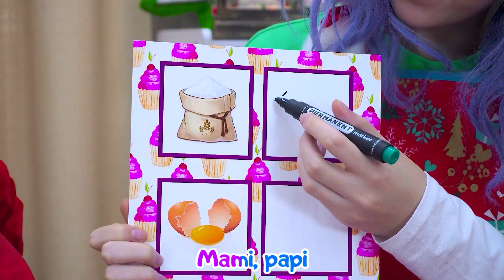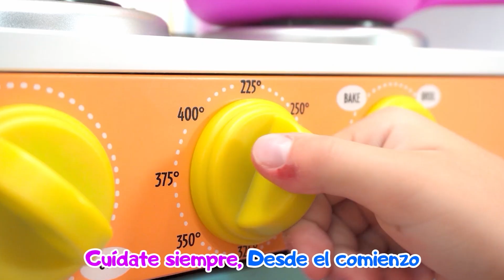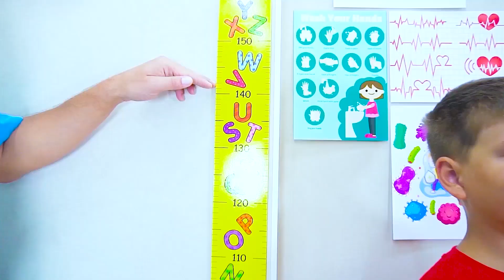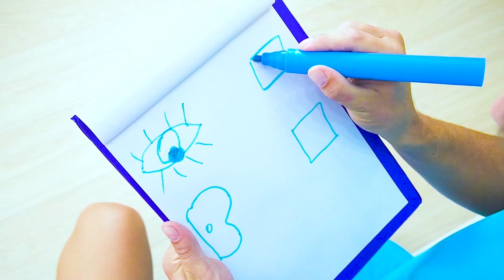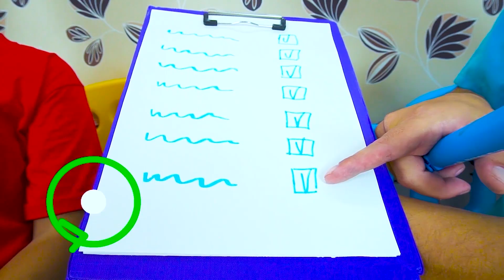Canción de Navidad Boo Boo | Canciones Infantiles con Max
La canción infantil de Navidad Boo Boo | Christmas Boo Boo song in Spanish